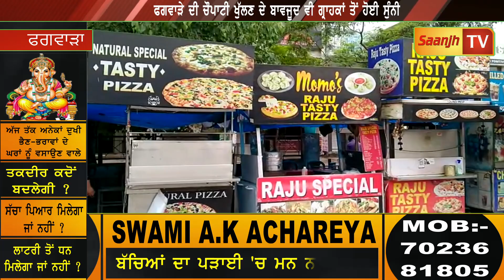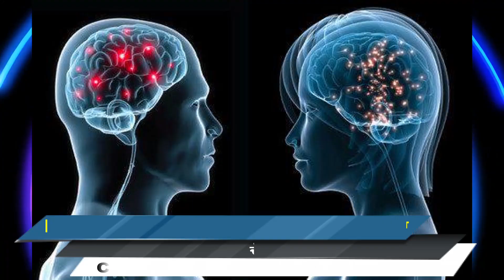ਫਗਵਾੜੇ 'ਚ ਚੌਪਾਟੀ ਦਾ ਹੋਇਆ ਬੁਰਾ ਹਾਲ,ਰੇਹੜੀ ਵਾਲਿਆਂ ਨੇ ਸੁਣਾਏ ਆਪਣੇ ਦੁੱਖੜੇ-ਕੋਰੋਨਾ ਨੇ ਕਰਤੀ ਤਬਾਹੀ